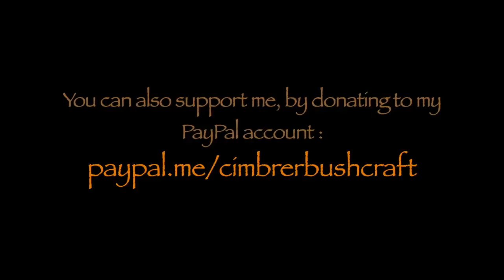Bannock and Bread B) Bushcraft from A-Z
In my series Bushcraft from A-Z I make a Bannock out in Cimbrer Camp.

Bags etc.

Tarp-hammock etc.